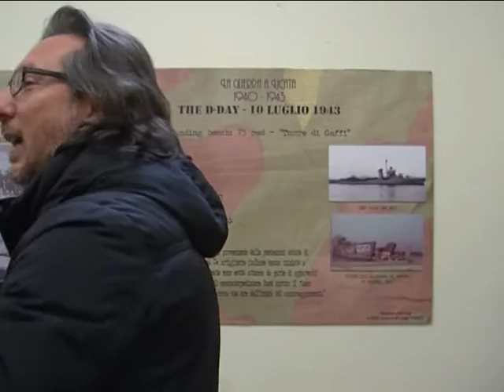INAUGURATA LA MOSTRA SULLA 2° GUERRA MONDIALE 12 03 2016